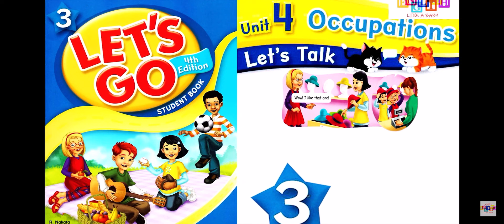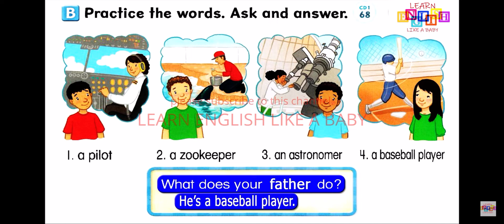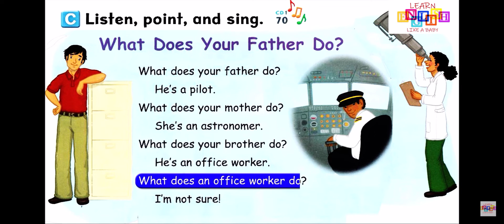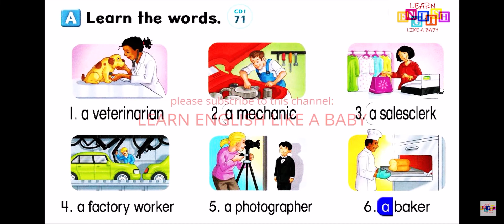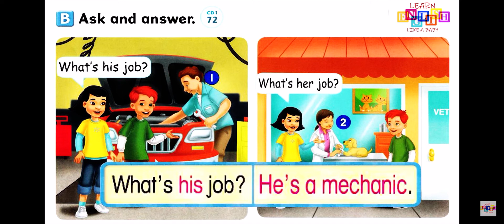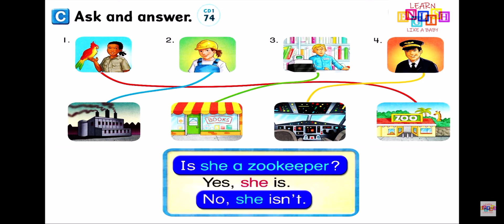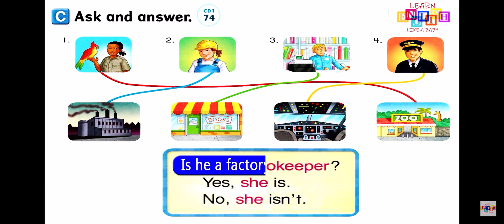Lets go 3 unit 4 jobs lesson 1